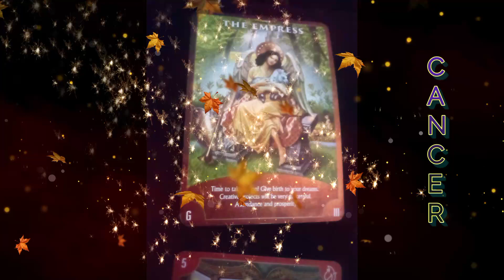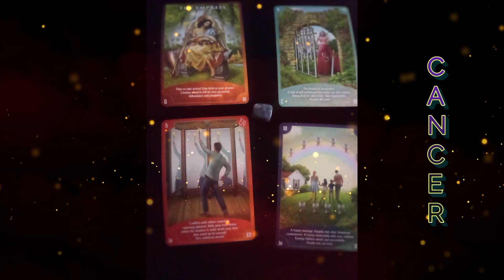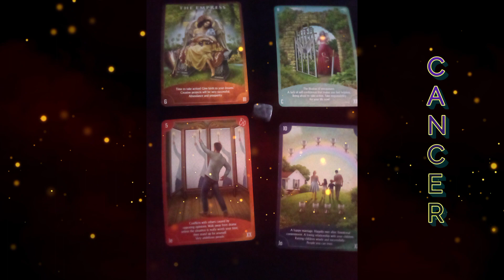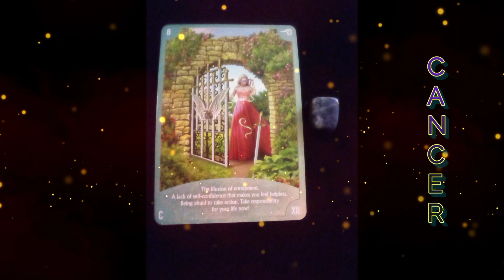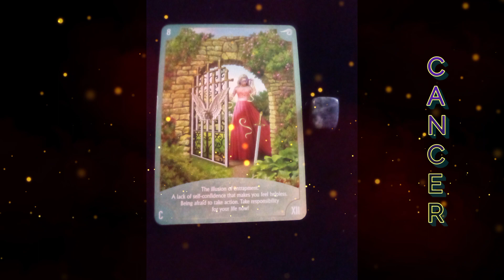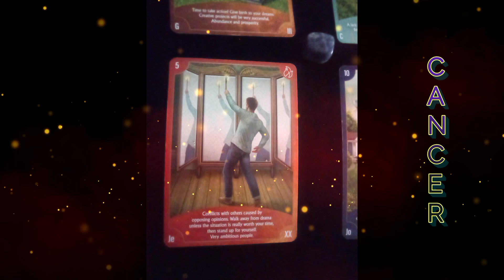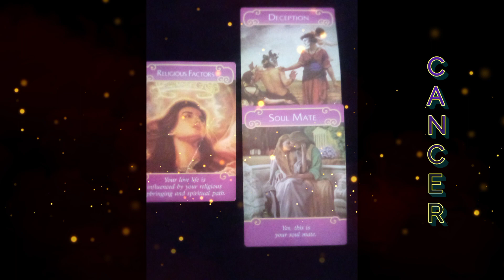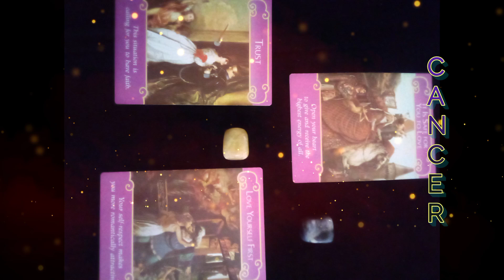Cancer Life & Love November 22 You Are The Best .... EVER 💜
This is a general reading please check your Sun Sign Moon Sign Rising/Ascendant Sign and Venus these are personal planets in your (BIRTH CHART) an can help you gain clarity. YOU WILL BE SENT AN INVOICE WITH AMOUNT TO BE PAID ALONG WITH A LINK FOR PAYMENT. YOUR BOOKING REQUEST SHOULD INCLUDE YOUR FULL NAME, THE TYPE OF READING YOU DESIRE, AND A RELIABLE EMAIL.